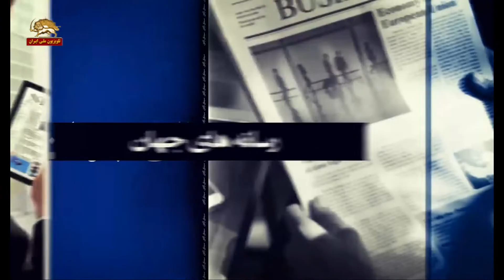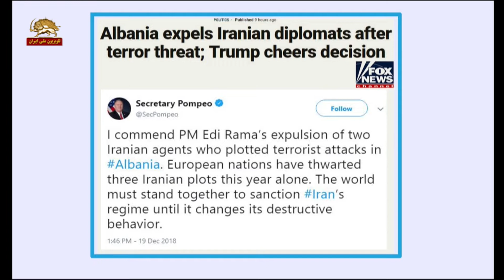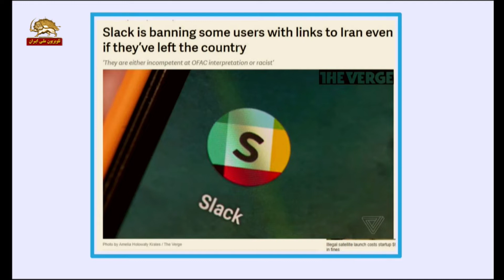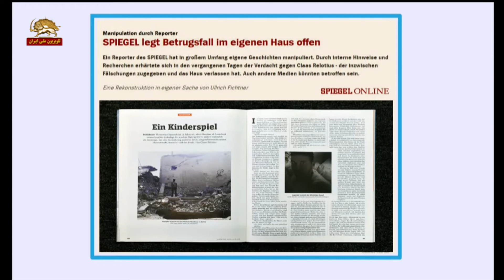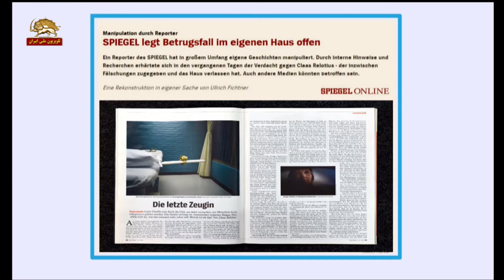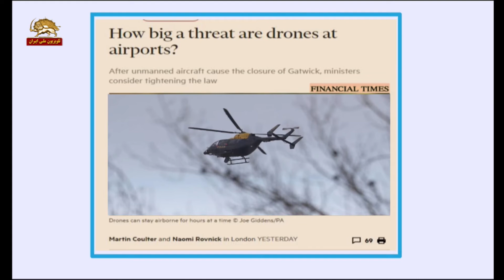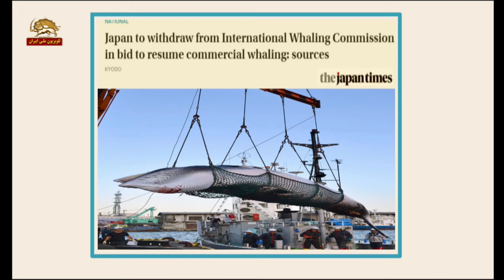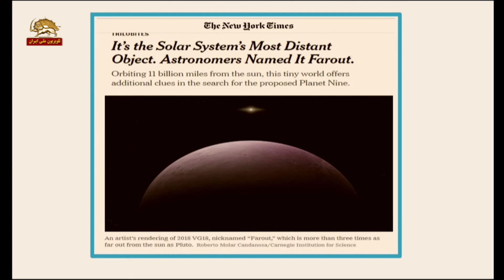فاکس نیوز،آلبانی دو دیپلمات ایران را اخراج کرد که موردتشویق دولت ترامپ قرار گرفت- رسانه های جهان۹۷۰۹